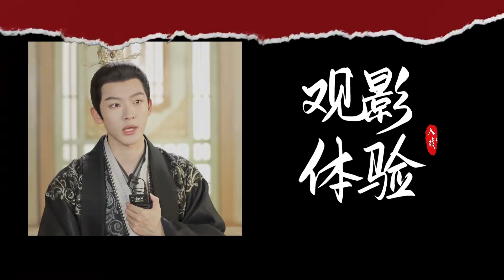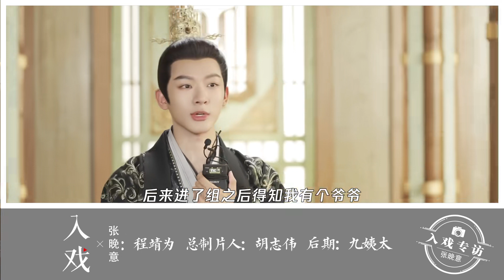张晚意 电视剧「长相思」腾讯视频入戏专访 "小夭玱玹重逢虐惨了 "Zhang Wanyi 「Lost You Forever」Tencent Video Interview